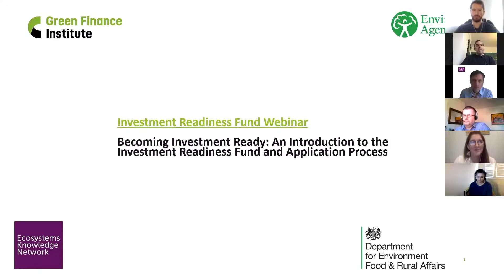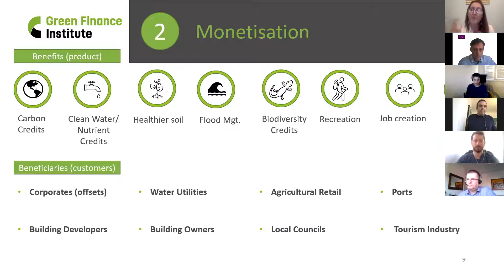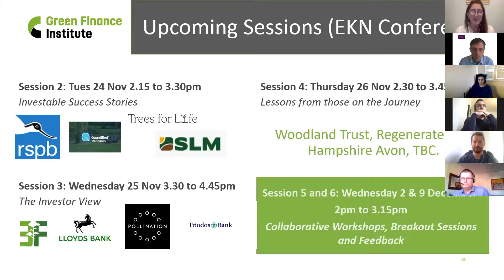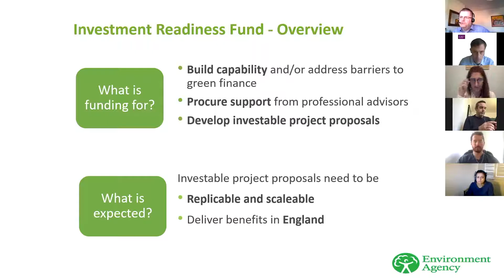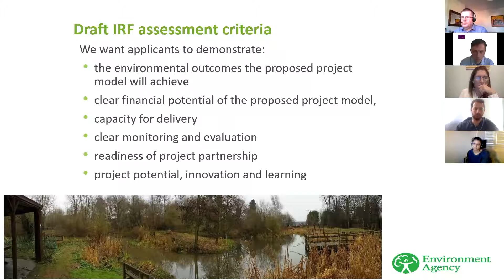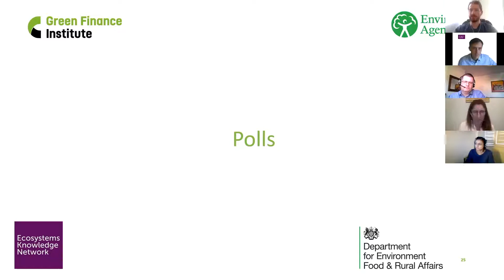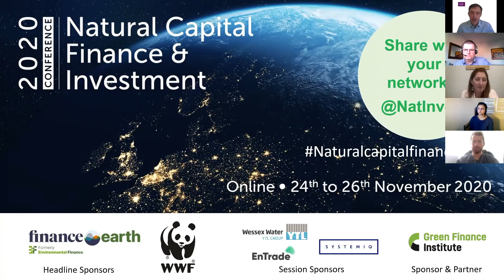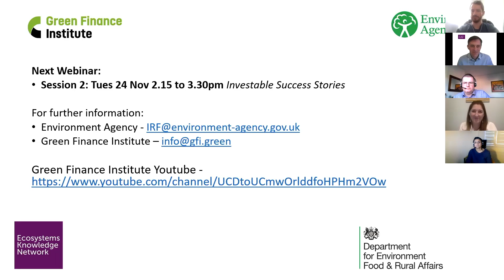IRF Session 1: Becoming Investment Ready: An Introduction to the IRF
The Green Finance Institute is hosting a series of webinars on behalf of the Environment Agency and DEFRA on the upcoming Investment Readiness Fund.